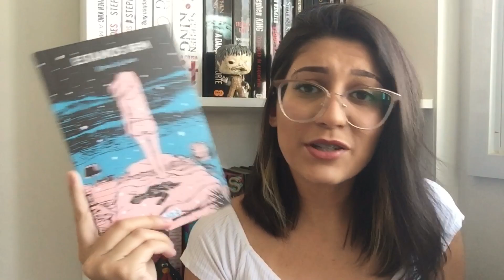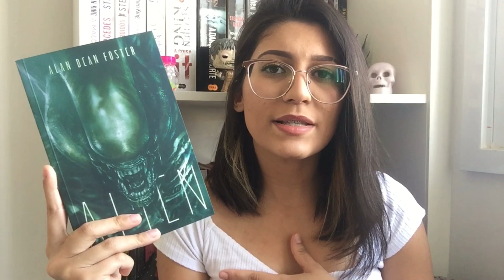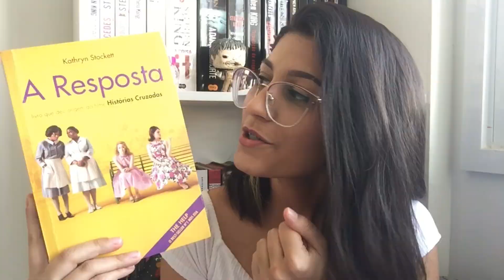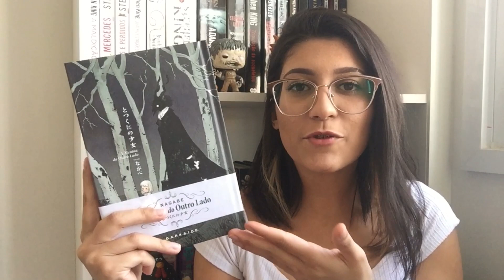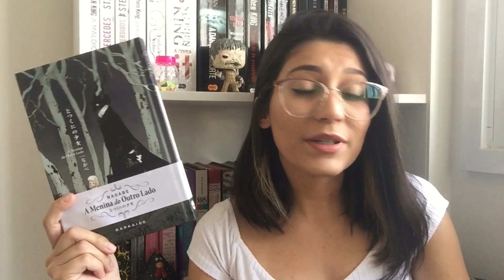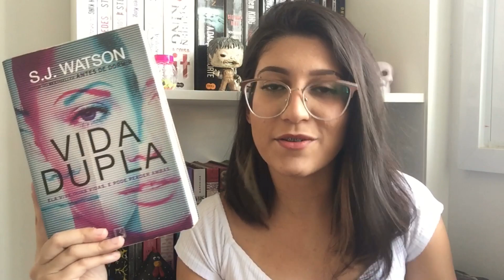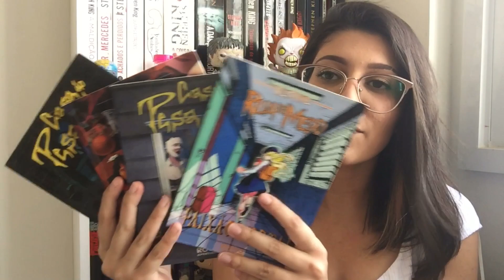TAG DO EXPOSED | expondo os livros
E aí, mundo?! Neste vídeo respondo as perguntinhas da Tag do exposed!

PROMOÇÃO KINDLE UNLIMITED:

LIVROS CITADOS:
• Cidade da lua crescente (Sarah J Maas)
• Estamos bem (Nina LaCour)
• O casal que mora ao lado (Shari Lapena)
• Os prós e os contras de nunca esquecer (Val Emmich)
• O caso da mansão Deboën (Edgar Cantero)
• De volta para casa (Seanan McGuire)
• Alien (Alan Dean Foster)
• A resposta (Kathryn Stockett)
• Coração de tinta (Cornelia Funke)
• A menina do outro lado (Nagabe)
• Vida dupla (S J Watson)
• Coleção Rua do Medo (R L Stine)

ITENS DA TAG:
1) Um Lançamento que você não tem vontade de ler.
2) Um Livro que você comprou pela capa e se arrependeu de ter lido.
3) Um Livro que não valeu toda a hype.
4) Um Livro que você leu logo que saiu... mas o bonito flopou.
5) Um autor que você não aguenta mais ler!
6) Um Livro que todo mundo amou e você... não.
7) Um Livro que você já queria ter tirado da estante e que só não fez por preguiça.
8) Um Livro que você ainda não LEU por preguiça.
9) Uma série de livros que você queria não ter começado a ler.
10) Uma leitura que você gostaria de CANCELAR!
11) Exponha um guilty pleasure: aquele livro que você gosta, mas que se sente culpado.